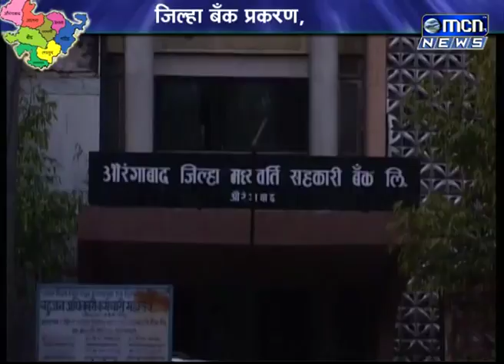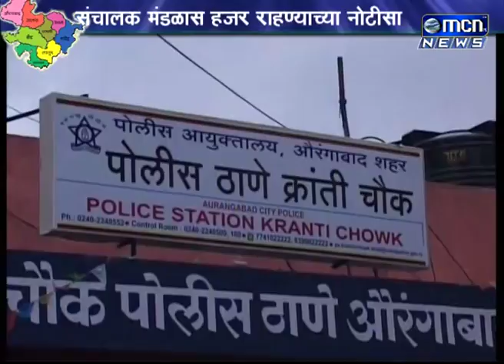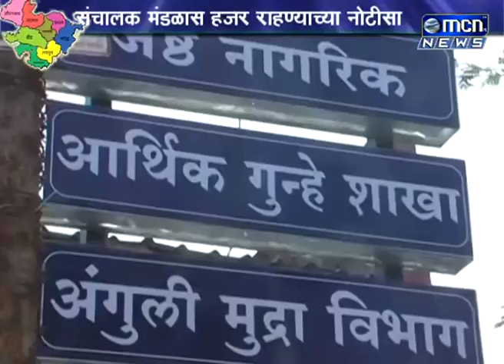जिल्हा मध्यवर्ती सहकारी बँकेतील कथित ८ कोटी ५२ लाख रुपयांच्या कर्जवाटप घोटाळा प्रकरणी..